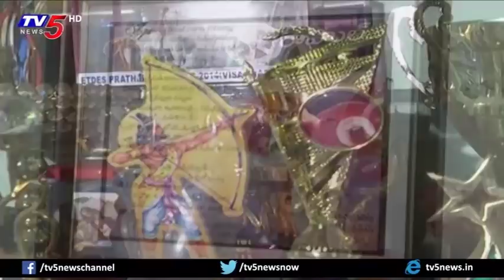రాహుల్ ఇంటికి చేరుకున్న ప్రముఖులు.! | Ragala Venkat Rahul Wins Gold in Commonwealth Games | TV5 News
Ragala Venkat Rahul Wins Gold in Commonwealth Games